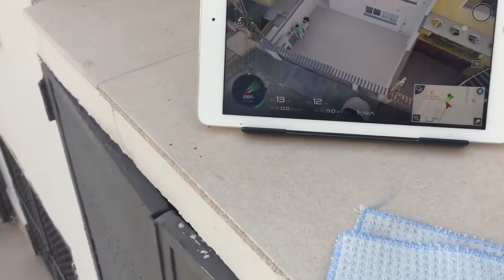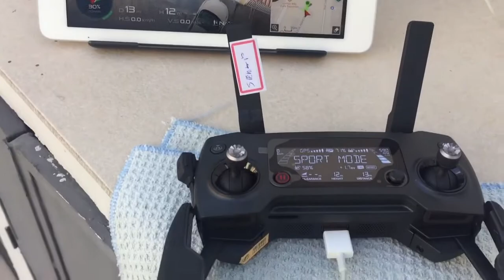Mavic Pro Sr Sergio.-SP DJI Vendas e Assistência Técnica 11-99981-5362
MARCELO PALHARES
ASSISTÊNCIA TÉCNICA DJI SÃO PAULO